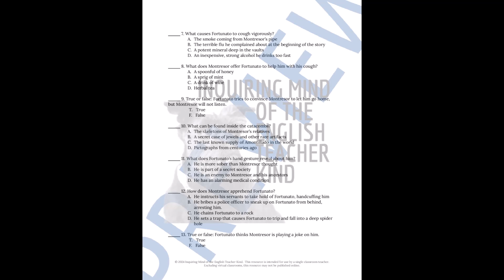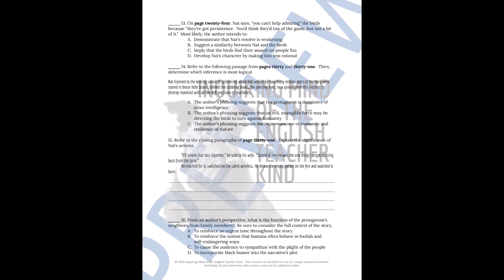Short Stories for High School Quizzes, Close Readings, and Vocabulary Games Bundle (Volume 3)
Expand your selection of short stories for the high school ELA classroom with this bundle of reading comprehension quizzes, close reading analysis worksheets, and vocabulary games covering 10 narratives representing a range of genres: "The Most Dangerous Game" by Richard Connell, "The Birds" by Daphne du Maurier, "Harrison Bergeron" by Kurt Vonnegut, "The Scarlet Ibis" by James Hurst, "Rules of the Game" by Amy Tan, "The Cask of Amontillado" by Edgar Allan Poe, "To Build a Fire" by Jack London, "The Challenge" by Gary Soto, "Games at Twilight" by Anita Desai, and "Raymond's Run" by Toni Cade Bambara. A summative unit test and answer keys are included. Find this bundle here: